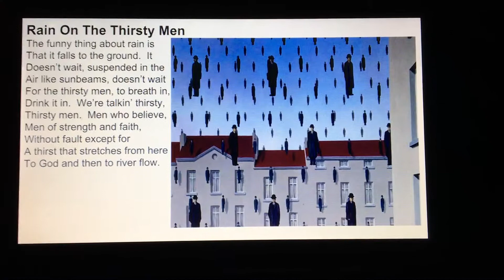“Rain On The Thirsty Men” by Don Fensler (painting by Rene Magritte)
Post #424